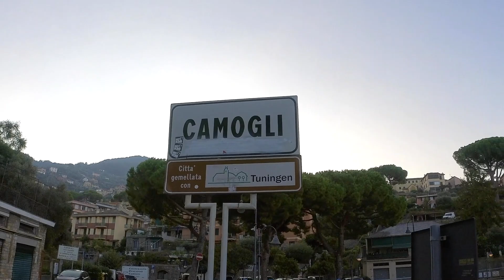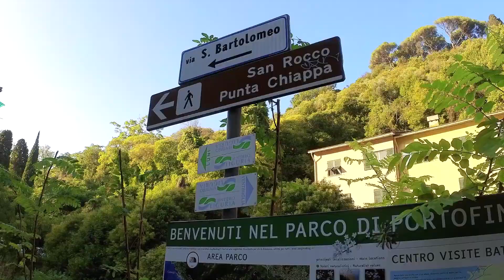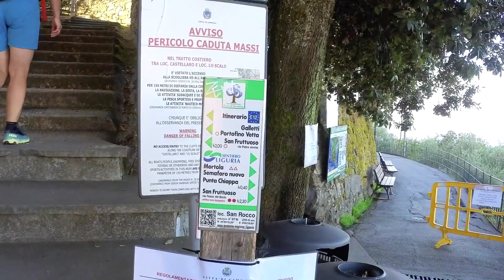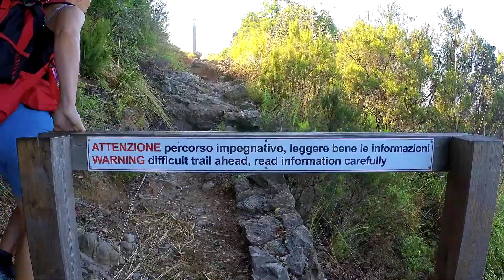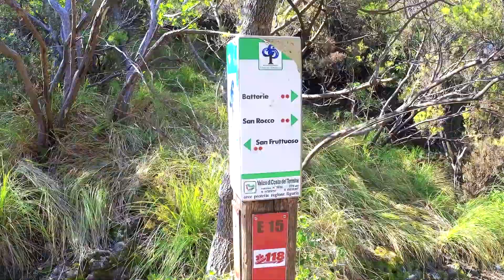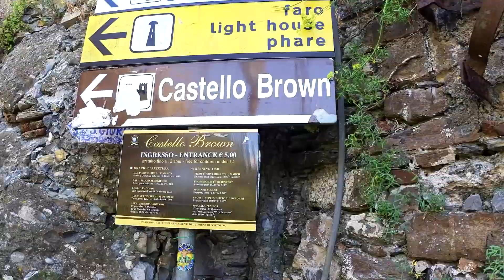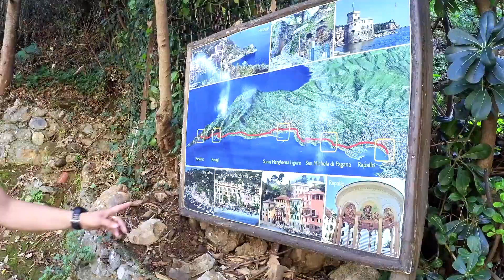Parco di Portofino, trekking in paradiso!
Mountain & Sport sui sentieri del parco naturale regionale di Portofino, area naturale protetta che si trova nella Riviera di Levante, a circa trenta chilometri ad est di Genova, nell'area geografica del golfo Paradiso orientale e del Tigullio occidentale.
Da Camogli alle perle incastonate nella costa come San Fruttuoso e Portofino, passando per l'eccitante sentiero al Passo del Bacio. Fino ad arrivare a Santa Margherita Ligure e Rapallo.
Una meraviglia!
Music
Music from Uppbeat (free for Creators!):